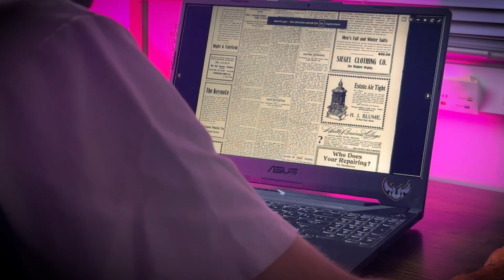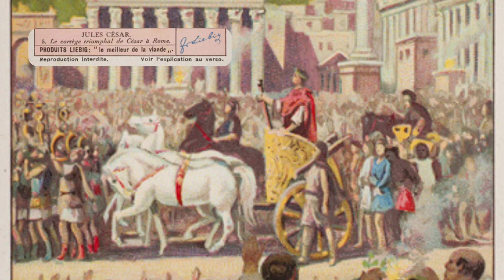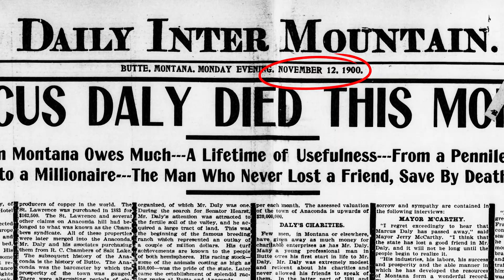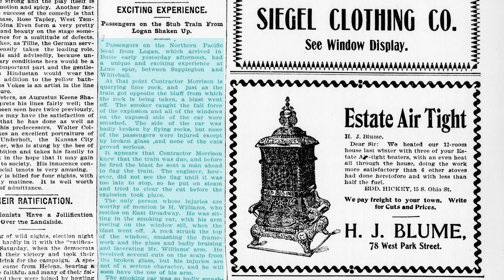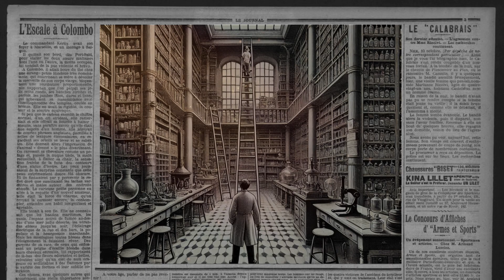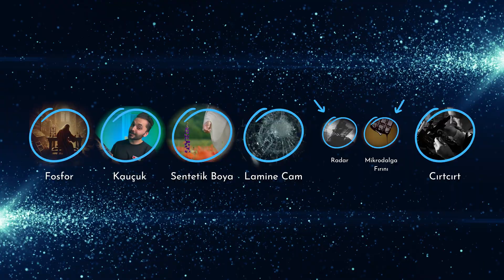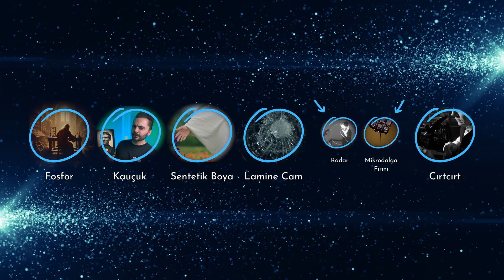Bilim Tarihinde Kazara Bulunan İcatların Hikayesi!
Hayatımızı değiştiren bazı buluşlar aslında tamamen bir tesadüfün ürünüydü. 🔍

Peki bir hata, bir yanlış karışım ya da beklenmedik bir olay, gerçekten dünyayı değiştirebilir mi?

Bir simyacı Hennig Brand’in altın arayışı, modern kimyanın kapılarını açarken fosforun keşfi insanlık tarihine yön verdi. Bir mühendis Charles Goodyear’ın deney kazası sayesinde kauçuk sanayisi doğdu ve vulkanizasyon süreci endüstriyel devrime ilham oldu. Genç kimyager William Henry Perkin’in başarısız deneyi, mor boya ve sentetik tekstil devrimini başlattı. Laboratuvarda yaşanan bir cam kırılma olayı, Fransız kimyager Édouard Bénédictus sayesinde bugün milyonlarca insanın hayatını kurtaran güvenli cam teknolojisine dönüştü. Bir mühendis Percy Spencer’ın cebinde eriyen çikolatası, dünyaya mikrodalga fırını kazandırdı ve mutfakları sonsuza dek değiştirdi. Ve doğadaki basit bir bitki tohumunun yapısı, İsviçreli mucit George de Mestral’a ilham vererek hepimizin bildiği cırt cırt (Velcro) buluşuna dönüştü.

🧪 Bu hikâyeler yalnızca bilim insanlarının değil, merakın, hatanın ve insan zihninin gücünü anlatıyor. Kimi zaman bir simyacı, kimi zaman bir mühendis, kimi zaman da bir meraklı genç, doğru anda, doğru yerde ve doğru hatayı yaparak insanlık tarihine yön verdi.

00:00 | Giriş – Tesadüf mü, Kader mi?
00:32 | Fosforun Keşfi
02:21 | Kauçuğun Hikayesi
04:18 | Mor Boyanın Doğuşu
06:49 | Güvenli Camın Keşfi
08:57 | Mikrodalga Fırının Doğuşu
10:39 | Cırt Cırtın Hikayesi

💬 Eğer videoyu beğendiyseniz ❤️, yorum yaparak düşüncelerinizi paylaşın ve sevdiklerinizle gönderin ✉️

Bu sayede YouTube, videoyu daha fazla kişiye gösterebilir ve bu hikâyeler daha çok insana ulaşabilir. 🌍